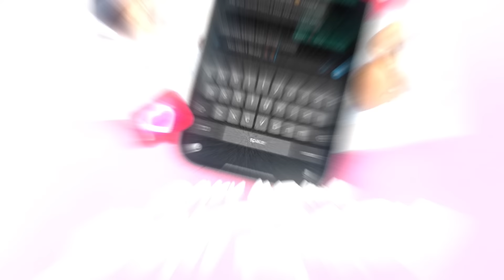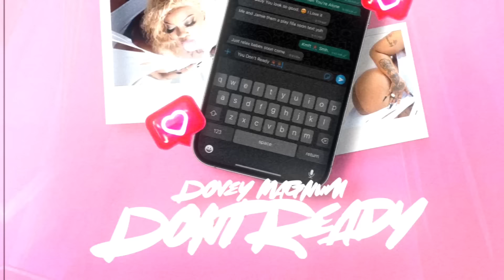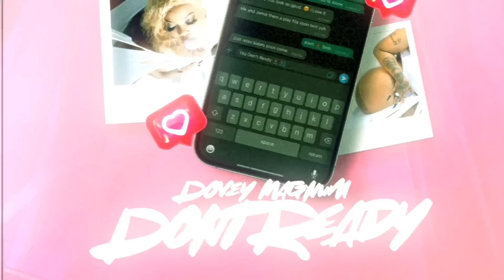Dovey Magnum - Dont Ready (Official Audio)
Music video by Dovey Magnum performing Dont Ready (Official Audio).